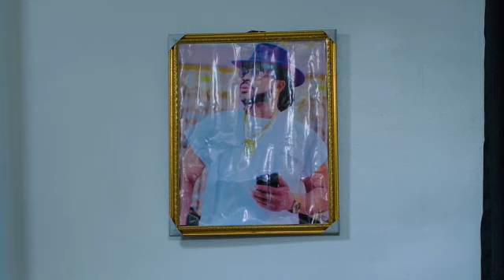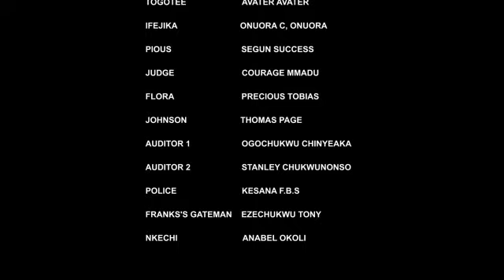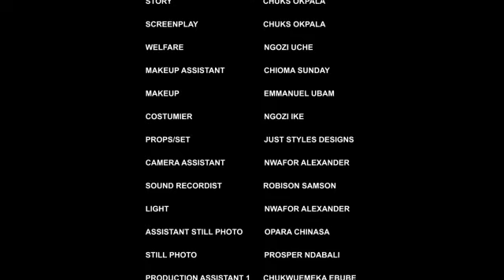THE KING'S LEGACY (COMPLETE SEASON ){NEW TRENDING MOVIE}-2024 LATEST NIGERIAN NOLLYWOOD MOVIE